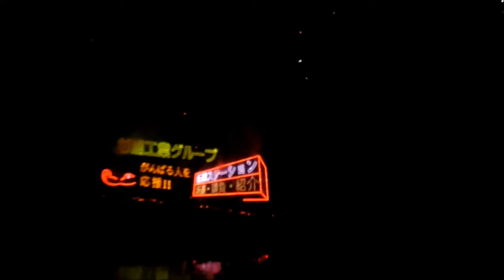2015.08.01 岡崎城下家康公夏まつり 第67回花火大会 後半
24Fからの撮影です！
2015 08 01 岡崎城下家康公夏まつり 第67回花火大会 フィナーレ